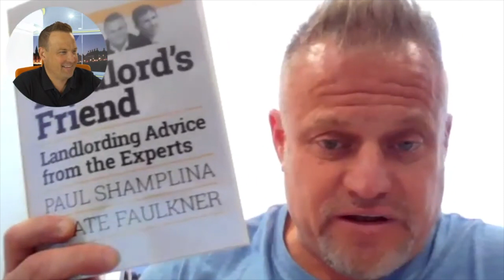The Aftermath of the UK Evictions Ban!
If you enjoyed this video you may also like our guide to property regulations and how recent changes could affect you

With the current ban on UK evictions (eviction moratorium) now set to finish on 20th September, what will the aftermath look like for landlords and tenants?

In this episode of Property forum’s chat show podcast we chat to Paul Shamplina about all aspects of Property Evictions, including:

• Will eviction processes be even slower than usual with the influx of eviction notices put forwards?

• Your eviction options explained - what to do to evict your problem tenant as quickly as possible!

• What can landlords do to try and recoup any monies owed during the eviction band period?

• Should landlords be changing their rental contract terms to be protecting themselves in the future?

• With furlough due to end in October and a potential increase in redundancies, what can landlords do now to protect their income from rental tenants?

Paul Shamplina is the founder of and regularly appears on all the major TV networks (including the BBC, ITV, and Channels 4 and 5), sharing his eviction expertise. Often referred to as ‘The Landlords’ Friend’ he has spent over 25 years in the legal field helping landlords and letting agents with problem tenants.

Nicholas Wallwork (Property Forum’s CEO and Chat Show host) currently has over 220 tenants across his property portfolio and has decades of first-hand experience handling difficult tenants.

This Chat Show will draw on their combined expertise to provide a fact-filled, helpful episode which is essential viewing for all landlords.

👉 Contact Nicholas (and view his mentorship details and For Dummies books) through his